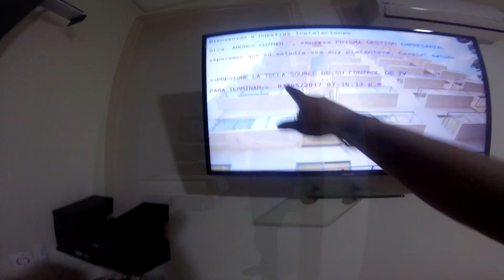¿PORQUE ME VINE EN AVIÓN A MEDELLIN? Feria2Ruedas | Motomoteros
Bienvenidos amigos a la Feria2Ruedas 2017